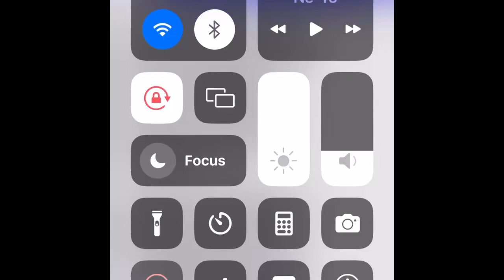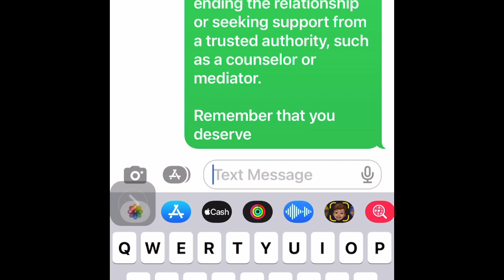Why she kicked me out